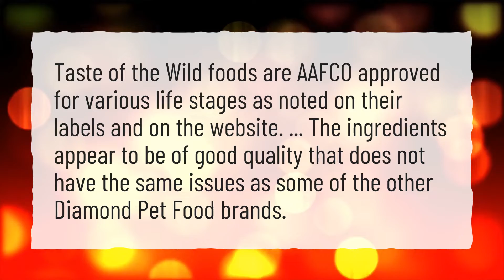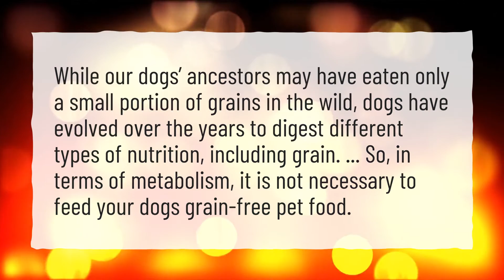What is wrong with Taste of the Wild dog food?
More About Taste Of The Wild Dog Food • What is wrong with Taste of the Wild dog food?